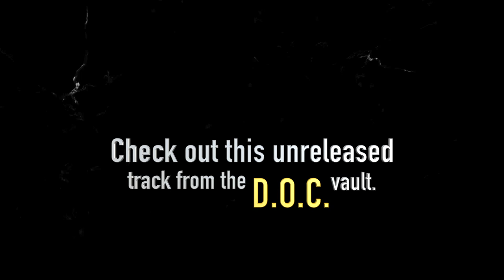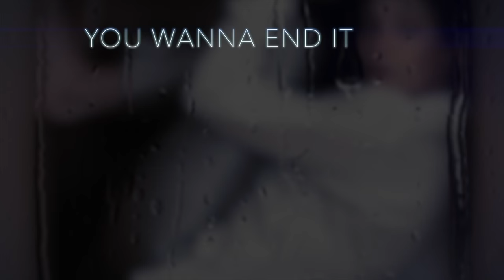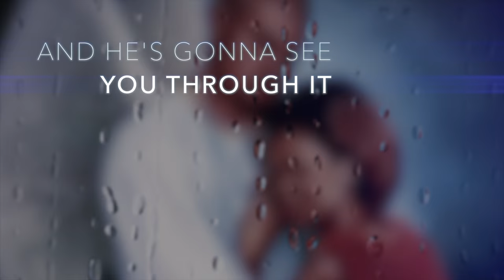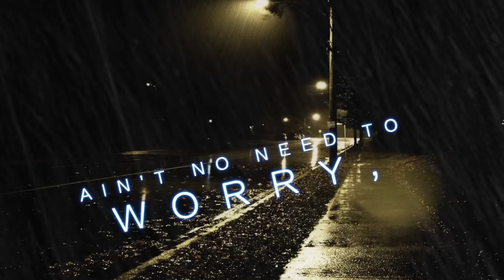Don't Cry - D.O.C. (Disciples of Christ)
Check out this unreleased track from the D.O.C. vault!

Samples taken from Rene & Angela - (You Don't Have to Cry)